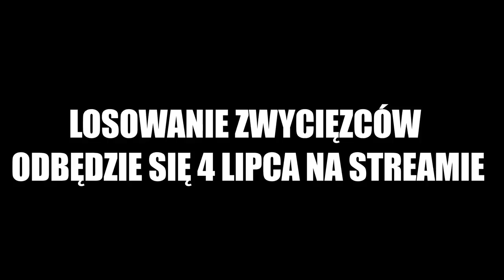Strażak Sam PRZERÓBKA 6: Potężny Lunetix (YTP)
KONKURS!!
Do wygrania dwa paysafecardy o wartości 20 zł.
Losowanie dwóch zwycięzców odbędzie się w poniedziałek 4 lipca podczas transmisji na żywo na youtubie.
Zachęcam do brania udziału :D

Kolejna część przygód Strażaka Sasa i jego wiernych towarzyszów. Tym razem Sas przekona się czy jest godny przejąć moc i potęgę Lunetixa 2000 - mitycznego artefaktu dodającego energii i potęgi. W otchłani pamięci nadal skrywają się wydarzenia z łącznej 48. Ekipa Sasa musi przywrócić równowagę i posiąść Lunetixa 2000.
Lol i tak nikt nie czyta tych opisów xD